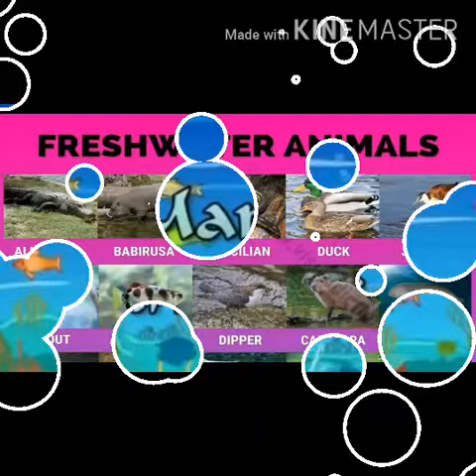January 10, 2021